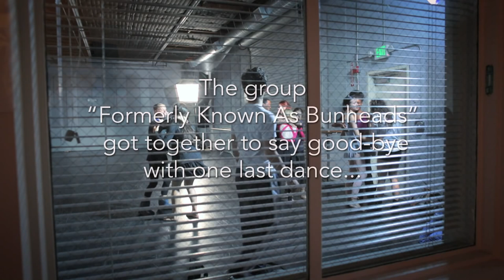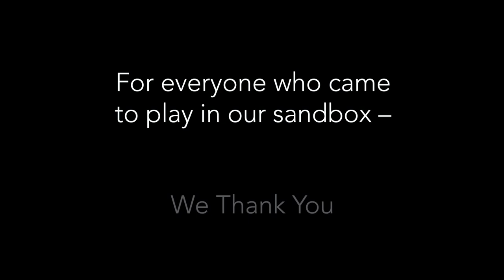Bunheads Farewell Dance